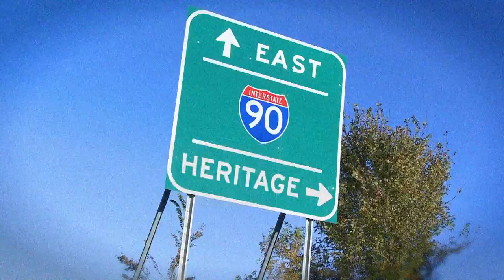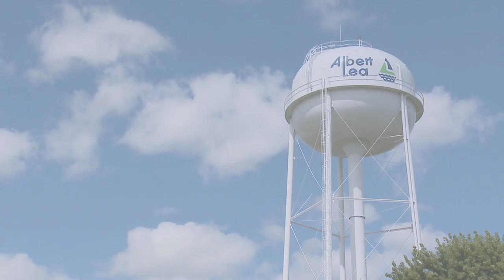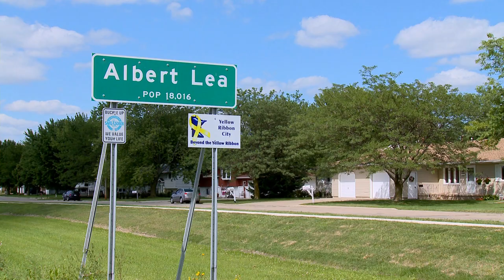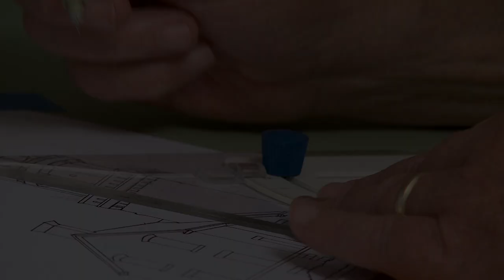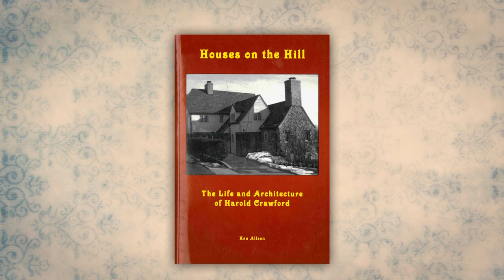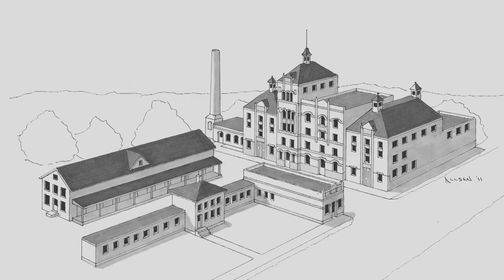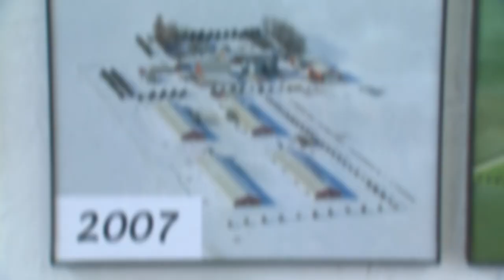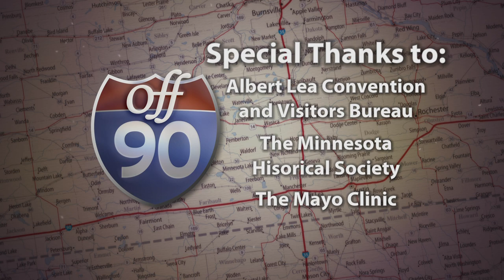KSMQ's "Off 90" Episode 502 (Sponsored by the Minnesota Legacy Amendment)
Explore Albert Lea's history, present, and future! Meet Ken Allsen, an architectural historian, and follow a family from the city that learns more about life on the farm!